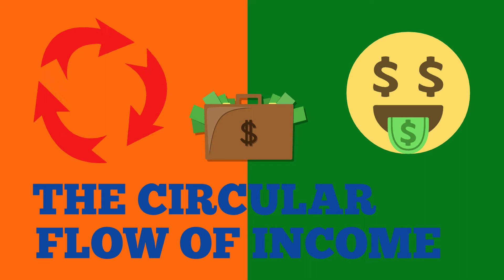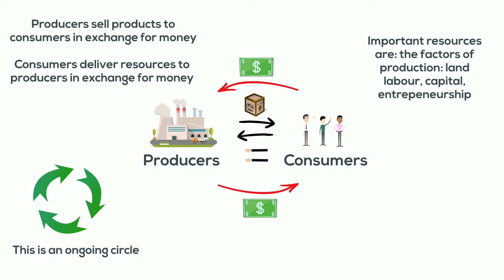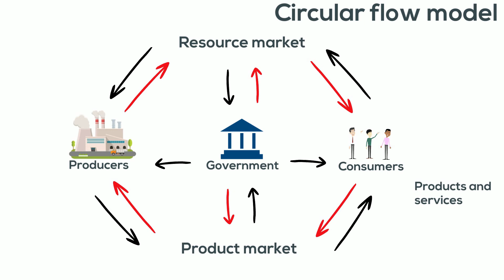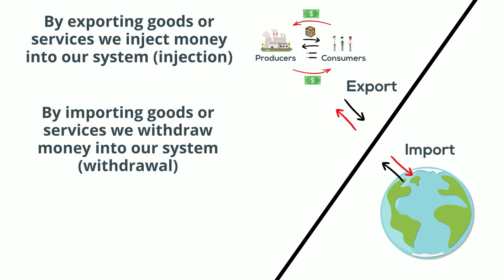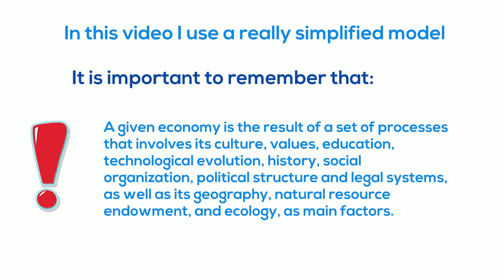The market economy: The circular flow of income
The circular flow of income or circular flow is a model of the Market economy in which the major exchanges are represented as flows of money, goods and services, etc. between economic agents. In this video the circular flow of income explained. In its most basic form it considers a simple economy consisting solely of businesses and individuals, and can be represented in a so-called circular flow model economics. In this simple economy, individuals provide the labour that enables businesses to produce goods and services. The market economy explained. The flows of money and goods exchanged in a closed circuit correspond in value, but run in the opposite direction. The circular flow analysis is the basis of national accounts and hence of macroeconomics. The circular flow of income economics bba. What is the circular flow of income. The circular flow of income simple. Why the circular flow of income is important.The circular flow of income is a concept for better understanding the economy as a whole. Money makes the world go round.